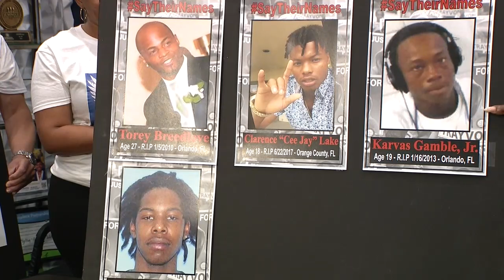Press Conference: Family of Orlando man killed by police demand body cam footage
The family of an Orlando man shot and killed by police spoke alongside attorney Ben Crump during a Saturday press conference. They are also demanding that the Orlando Police Department release the body cam footage from the night of the deadly shooting.